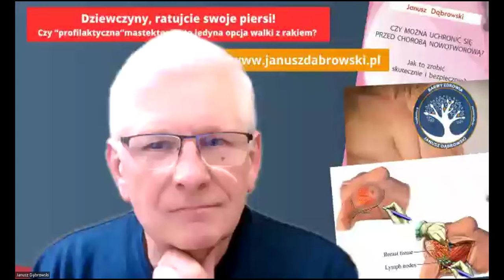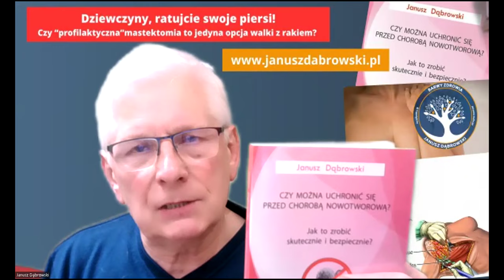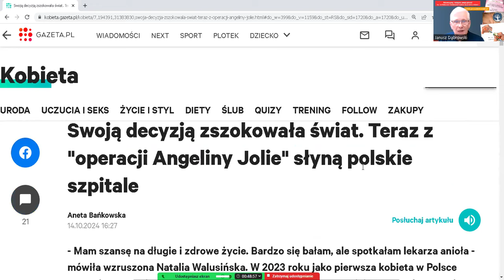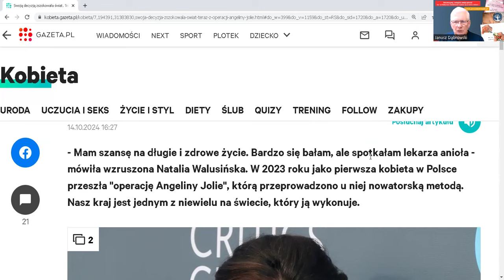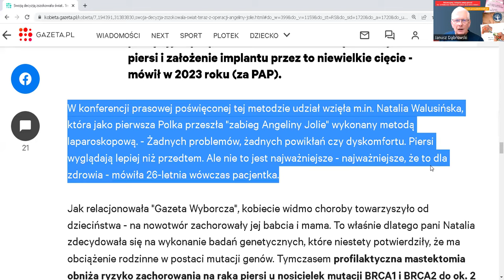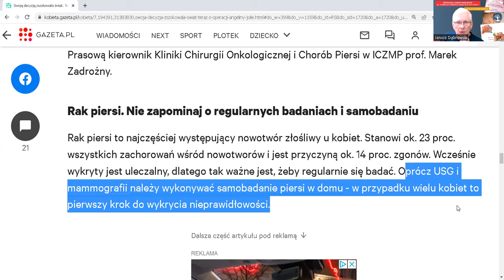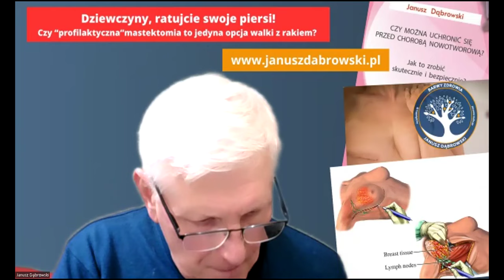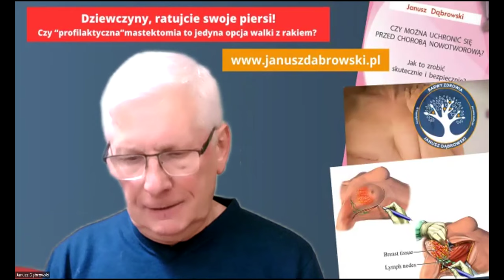Dziewczyny, ratujcie swoje piersi! Czy "profilaktyczna" mastektomia to jedyna opcja walki z rakiem?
Ten film zgłębia kontrowersje wokół profilaktycznej mastektomii oraz chemoprewencji, które mają zapobiegać rakowi piersi, ale nie zawsze przynoszą oczekiwane rezultaty. Decyzje takie jak ta podjęta przez Angelinę Jolie zyskały szeroki rozgłos, jednak nowe badania wskazują, że mutacje genów BRCA1 i BRCA2 nie muszą być „genem prowadzącym do śmierci”. Opublikowane w The Lancet badanie wykazuje, że wpływ tych genów na wskaźniki przeżywalności nie jest tak znaczący, jak wcześniej sądzono. To rodzi pytania o potrzebę profilaktycznych zabiegów, które okaleczają ciało kobiet, bez gwarancji zwiększenia przeżycia. Rak piersi nie jest wyłącznie chorobą genetyczną – coraz częściej wskazuje się na jego metaboliczne podłoże, co otwiera nowe możliwości prewencji i leczenia. Czy mastektomia i chemoprewencja to naprawdę jedyne rozwiązania? Dowiedz się więcej o alternatywnych podejściach i nowoczesnych badaniach.
Materiały naukowe:
Publikacja w The Lancet wskazuje, że rzekomy „gen prowadzący do śmierci” związany z rakiem piersi to mit. Badanie nie wykazało istotnej różnicy we wskaźnikach przeżycia między nosicielkami mutacji BRCA, a kobietami bez mutacji.
"Swoją decyzją zszokowała świat. Teraz z "operacji Angeliny Jolie" słyną polskie szpitale"
Zachęcam do przeczytania moich książek:
-  „Czego mogłeś jeszcze nie wiedzieć o zakwaszeniu organizmu i skutecznym odchudzaniu?”, w której opisuję szczegółowo kwasicę metaboliczną, jej przyczyny oraz skutki zdrowotne.
📚 Zamów także teraz inne wybrane przez Ciebie książki, aby zyskać dostęp do rzetelnej wiedzy dotyczącej niezbędnej profilaktyki zdrowotnej:

Dodam także , że każda zamówiona w naszym sklepie książka – to solidna, wyjątkowo przydatna wiedza dla Was i jednocześnie wsparcie dla nas, twórców kanału.
Zapraszam również do merytorycznego komentowania. W nagraniu dominuje pozytywna energia – taką też zostawcie podczas swojej tu obecności.
👍 Polub film i udostępnij go, jeśli uważasz, że może pomóc innym!